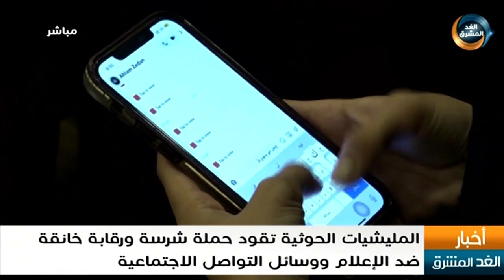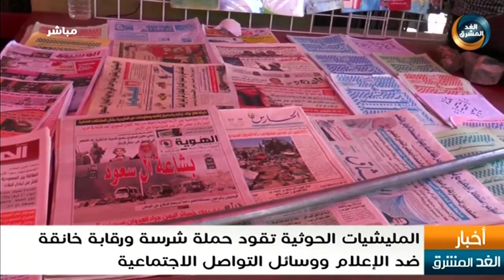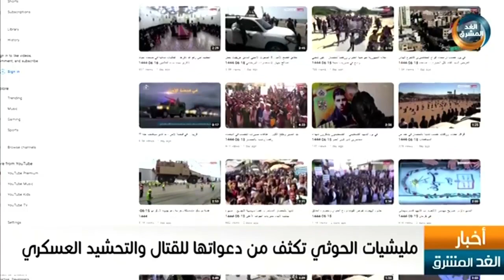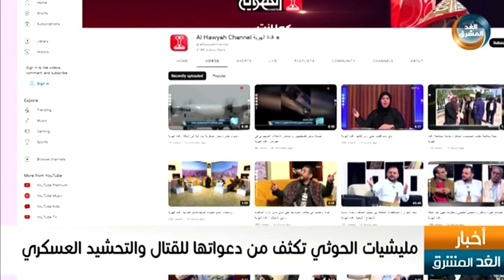نشرة أخبار الثالثة مساءً | مليشيا الحوثي تكثّف من دعواتها للقتال والتحشيد العسكري (11 يناير)